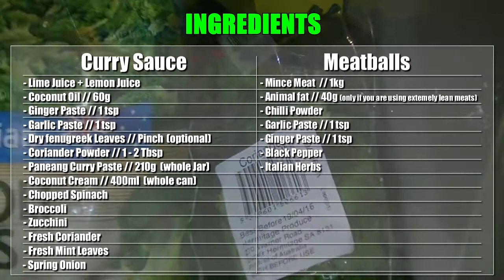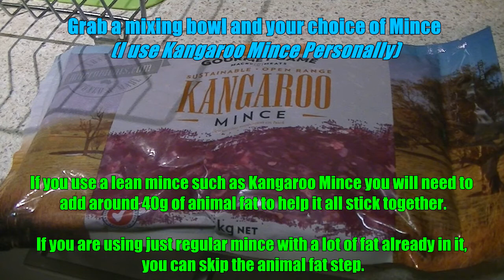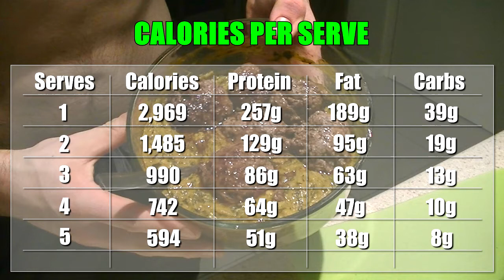LOW CARB THAI CURRY // IN 5 MINUTES!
This Curry is a staple in my diet and I highly recommend people try it out!

- Very Healthy
- Suitable for Ketogenic Diets